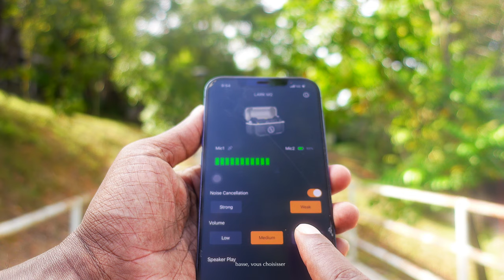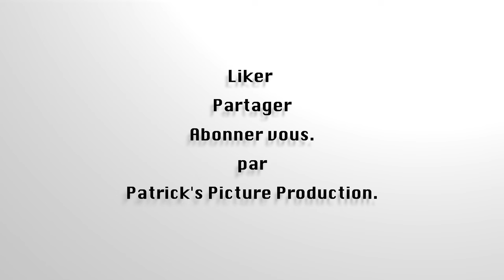Hollyland Lark M2 : Un bon Micro Sans Fil ?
Découvrez le Hollyland Lark M2, un micro sans fil pour YouTube, podcasts, conférences et interviews. et dans cette vidéo, nous explorerons les caractéristiques innovantes du Hollyland Lark M2, sa qualité audio et sa facilité d'utilisation. si vous aver des questions par rapport a ce  micro sans fil Hollyland Lark M2 ne manquez pas nos tests en conditions réelles !

-Commentez vos réflexions ou questions ci-dessous -nous aimons avoir de vos nouvelles
-partagez la vidéo avec d'autres créateurs de contenu qui recherchent une qualité audio supérieure pour leurs projets.